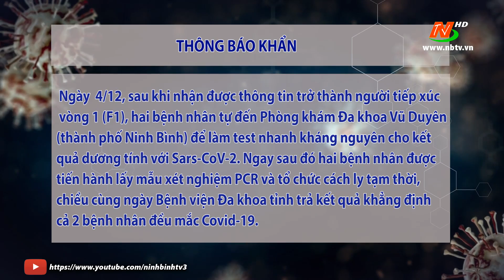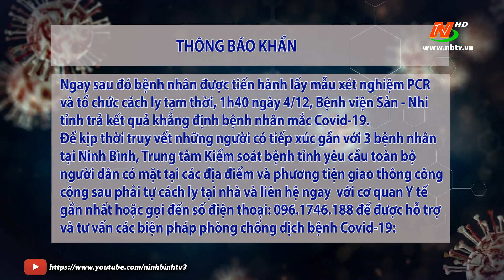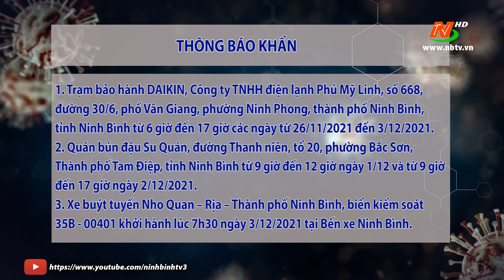Thông báo khẩn tìm người liên quan đến 3 ca mắc COVID -19 mới trên địa bàn tỉnh